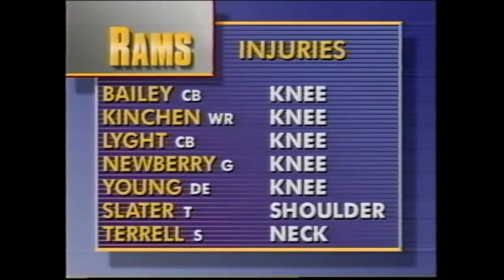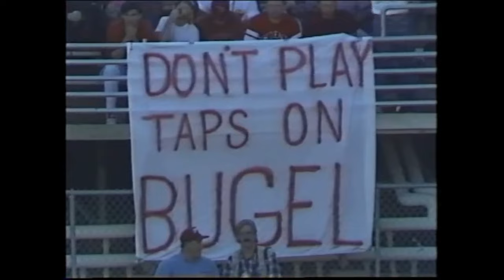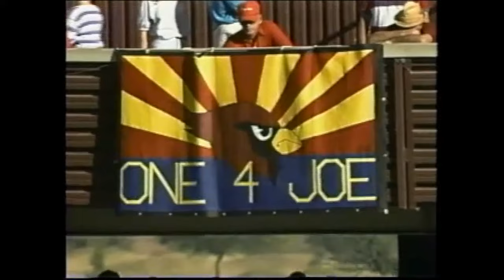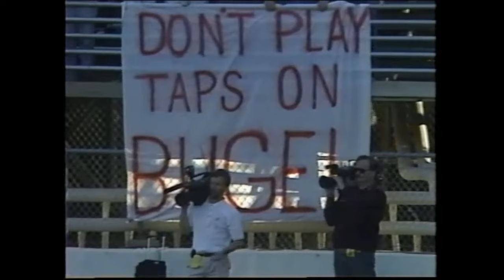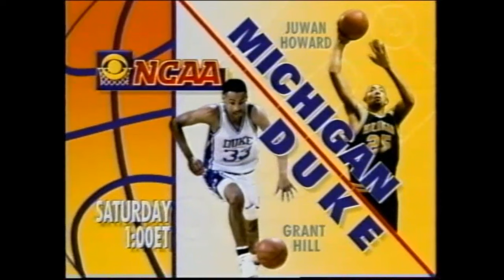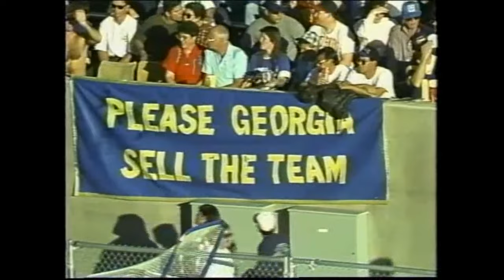1993 Week 14 - LA Rams at Phoenix Cardinals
Rams (3-8) vs Cardinals (3-8)
December 5, 1993
Play by Play - Sean McDonough
Color Commentator - Hank Stram